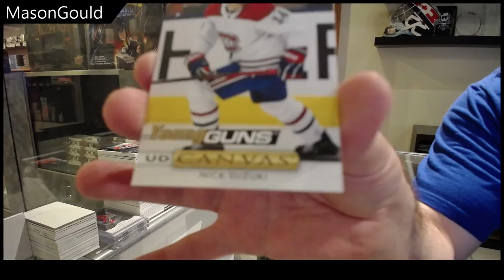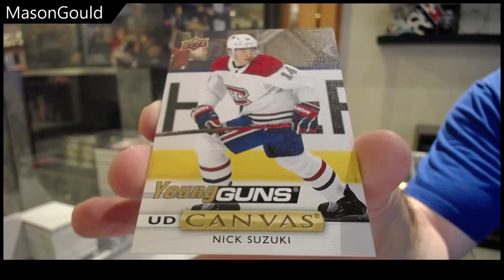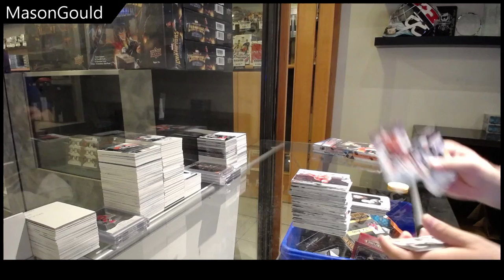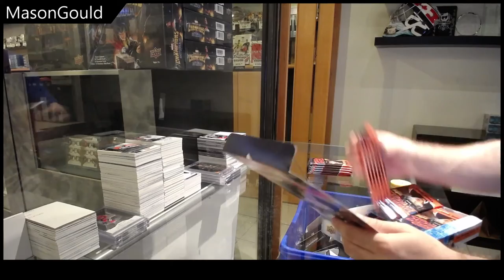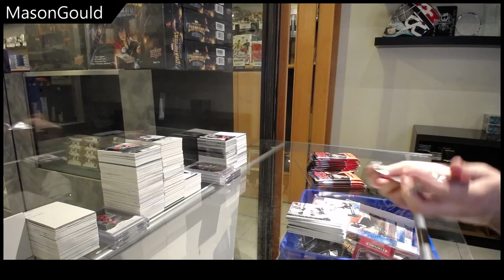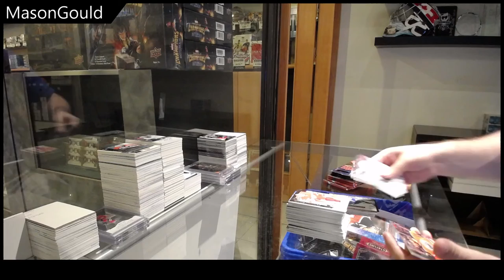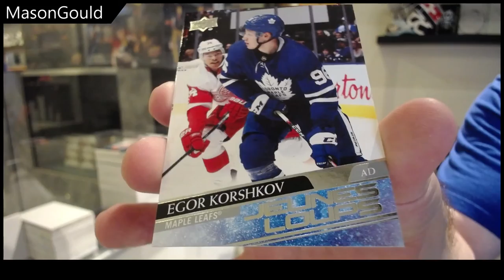Mason's 19-20 UD Series 1 & 20-21 UD Series 1 Hockey Box Break